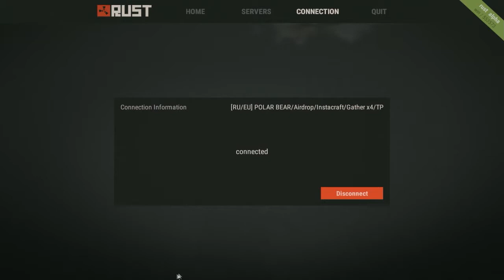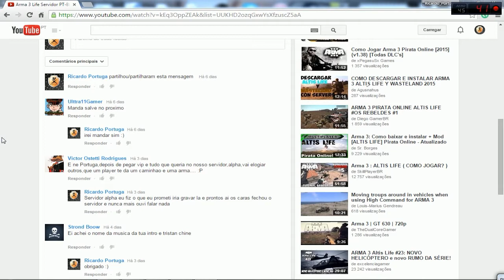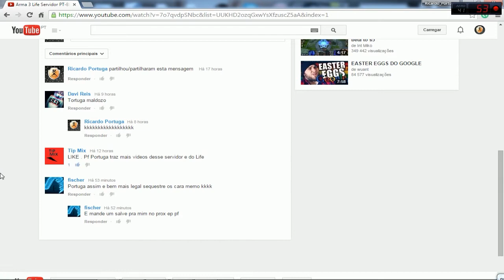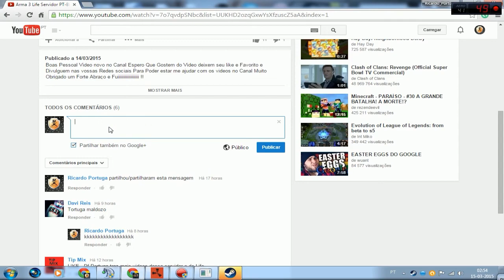Sobrevivencia No Rust 36º Episódio [Primeiras Armas e Primeiros Aerodrops Rust Experimental]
Boas Pessoal Video novo no Canal Espero Que Gostem do Video deixem seu like e Favorito e Divulguem nas vossas Redes sociais Para Poder estar me ajudar com os videos no Canal Muito Obrigado um Forte Abraço e Fuiiiiiiiiiiiiiiiiii !!

MEUS CONTACTOS

➤ SKYPE ♥
ricardo30542

PARCERIAS